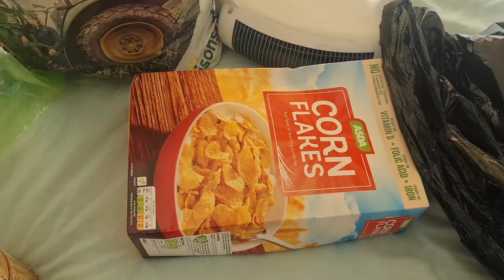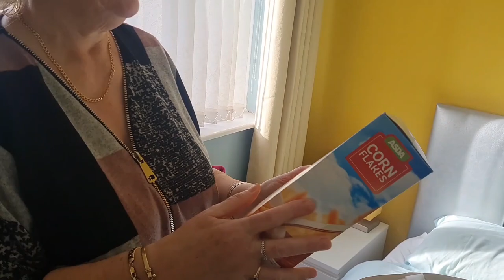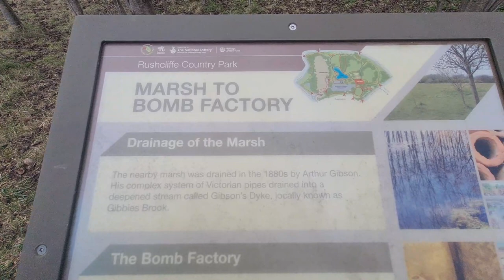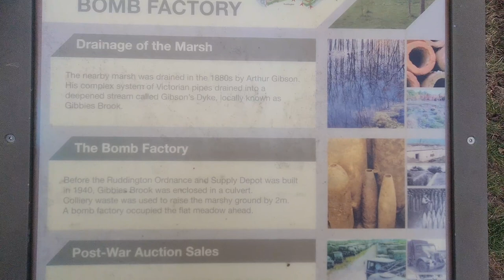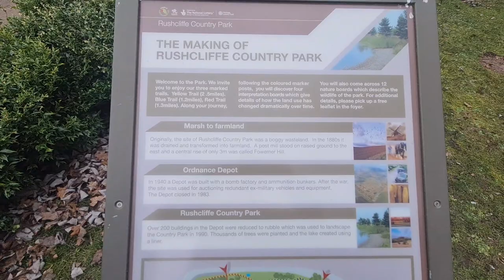Do we need it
Sorting things for the caravan